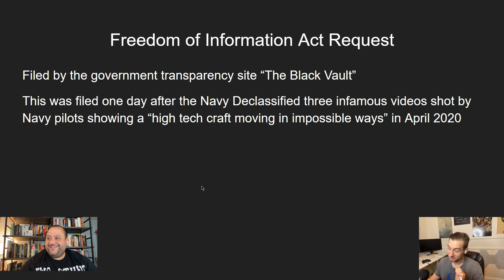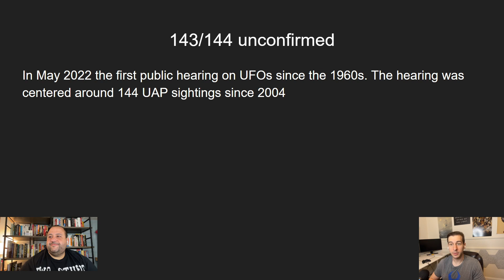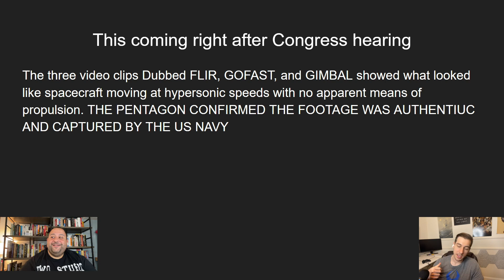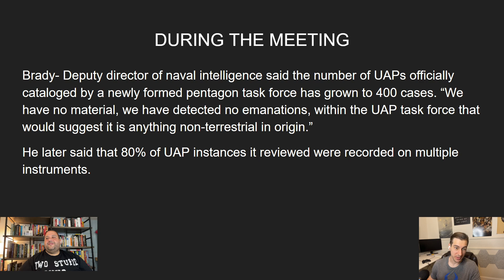WHY IS THIS NOT ON THE NEWS: Congress has UFO hearing, Commander Fravor UFO sighting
This one is a little weird. I hate how the smallest political thing lasts in the news cycle for an entire week and then something outrageous like a UFO hearing and UFO sightings by the military are not on the news. Yes it happened a long time ago but they already updated the sighting number, its literally constantly happening and we aren't talking about it. Its driving me crazy. If you are only here for stock stuff now worries just skip this one.